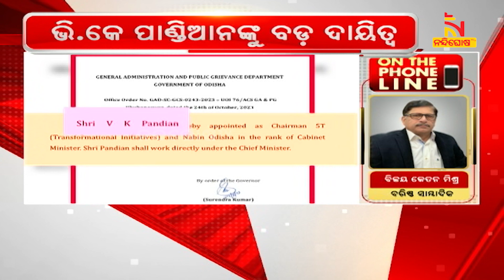’Vk Pandian Has A Vital Role In The Development Of Odisha, He Has Implemented Several Projects’